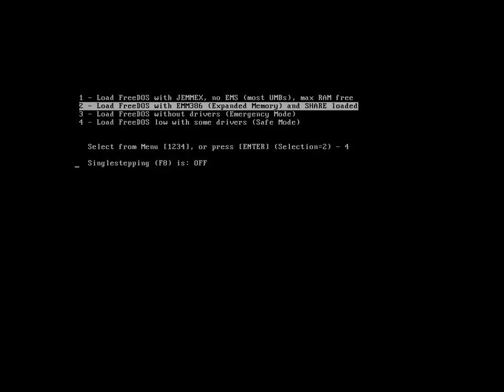DOS Demo - Ember Forest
Operating System: FreeDOS
Programming Language: FreeBASIC
The original Ember Forest demo was created by Mike Pan for the Blender 2.8's  EEVEE real time render engine.